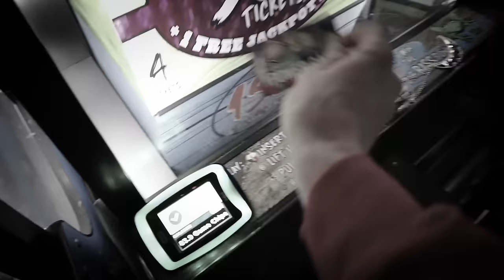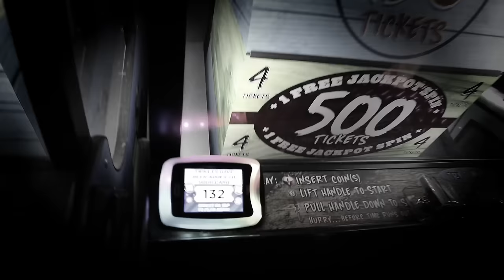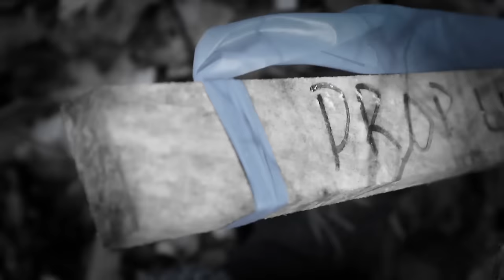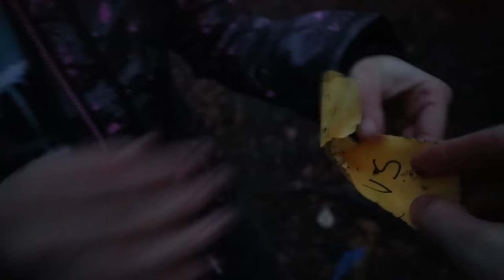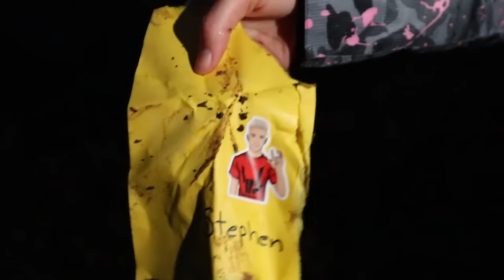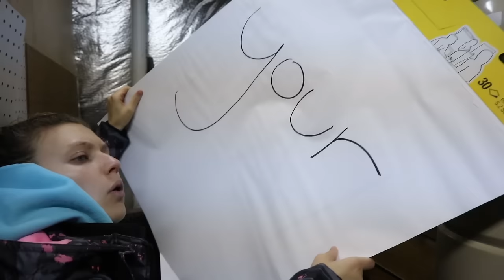GAME MASTER MYSTERY ESCAPE ROOM SAFE from CHAD WILD CLAY OPENED!! (Exploring Scavenger Hunt Riddles)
After Stephen Sharer saw Chad Wild Clay in the Sharer Family backyard Steven and his twin like sister Grace Sharer discovered “CHAD WILD CLAY GAME MASTER ESCAPE ROOM SAFE FOUND (Exploring Sharer Family Backyard Mystery Riddles)” and started looking at the spy gadget devices to see if that really was CWC at the Sharer Family house. And sure enough it appears Chad Wild Clay left a mysterious safe in the Sharer house and Stephen Sher and Grace took the mystery box safe and decoder the password and were able to open the escape room safe from the Game Master escape room house! Now that the Escape Room Safe was opened, Steven and Grace searched for the meaning of the mystery riddles. There were 3 riddles and clues at each stop along the scavenger hunt way. But sometimes the riddles did not make sense so the scavenger hunt had some abandoned riddles that needed to be discovered! After finding all the clues and solving riddles Stephen Sharer and Grace Sharer went down to the control room where they found the Game Master last mystery riddle. What could all of this mean? Could the 3 clues, including the markers mean that the Sharer Family next riddle is a 3 Marker Challenge?! What is the GameMaster top secret plan?!

➡️ Watch my friend’s awesome videos:

Chad Wild Clay CAUGHT HACKER SPYING ON ME & DESTROYING TV with NINJA GADGETS (Project Zorgo Drone Explore Clues)

Stephen Sharer CHAD WILD CLAY GAME MASTER ESCAPE ROOM SAFE FOUND (Exploring Sharer Family Backyard Mystery Riddles)!

Collins Key: 8 Best DIY Food Hacks #2 Plus A New Pancake Art Challenge You Need To Know How To Do

2961 A Hunter Mill Rd

Mailing Address:
Stephen Sharer Youtube #633
2961 A Hunter Mill Rd
Oakton, VA 22124